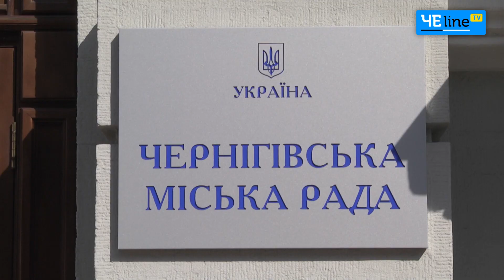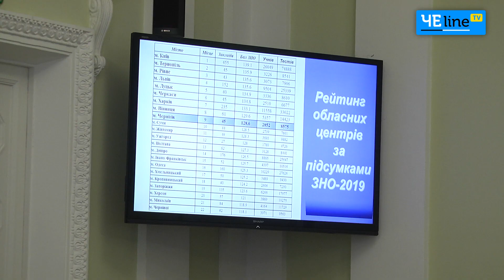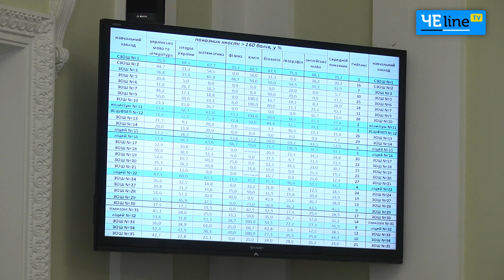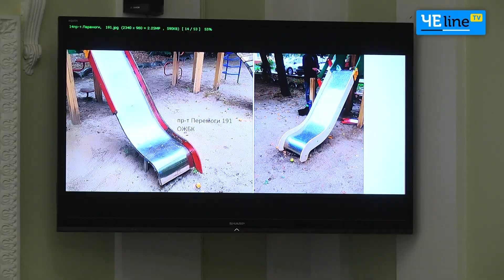Библиотечный коллапс, недоработки образования и аварийные общежития: утреннее совещание в мэрии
На совещании в мэрии обсудили проблемы библиотек и результаты ВНО